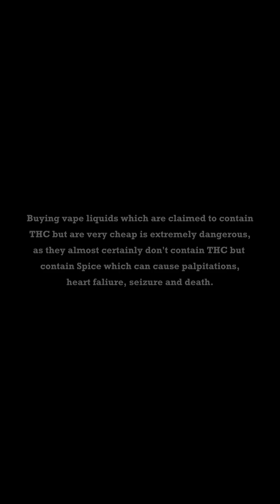DC Nick Burnett testing for Spice in a vape the buyer thought was THC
Spice in vapes and synthetic opioids in bad batches of pills

• Revolutionary handheld devices detect lethal synthetic drugs in seconds
• Technology helps police and prison officers protect vulnerable drug users
• Real-time detection enables life-saving warnings about dangerous substances
• Devices deployed across UK forces to combat surging synthetic drug epidemic
• Breakthrough protects communities from unregulated chemical threats

A revolutionary handheld device that helps to save lives by detecting dangerous synthetic drugs almost instantly has won its creators a prestigious Royal Society of Chemistry Horizon Prize.

Team Harm Reduction has developed portable technology that can identify lethal synthetic substances within seconds, enabling police and prison officers to issue immediate warnings that protect vulnerable drug users from potentially fatal substances.

The groundbreaking devices are already being deployed across UK police forces and prisons, where staff use them to rapidly identify dangerous drugs and alert communities about life-threatening substances circulating locally.

Unlike conventional laboratory testing that can take days or weeks, the team's innovation provides instant results, allowing officers to issue real-time warnings when they discover particularly dangerous drugs that could kill users.

The technology has proven especially critical in detecting synthetic drugs concealed in e-cigarettes, an emerging threat that puts young people at particular risk as criminals exploit new methods to distribute dangerous substances in schools and communities.

In honour of the team’s work, the Royal Society of Chemistry has selected the group to receive the Analytical Science Horizon Prize, also known as the George Stokes Prize.

Nick Burnett, drug expert with Devon & Cornwall Police, explained how the project works on the streets: “It allows us to triage substances seized, especially where a user has had an adverse reaction from taking an illicit drug, and identify potential risks.

“This then provides live information to us and we can liaise with our local drug treatment agencies and provide live data and issue a drug warning, keeping the user cohort safe.”

The devices can test for the presence of synthetic opioids which may be found in pills or powder form and are a danger to adult drug users, and also for the presence of synthetic cannabinoids which can be found in vape liquids and are commonly referred to as “Spice”. Consumption of this illegal synthetic drug through vaping can lead to palpitations, heart failure, seizures and death, and is a particular risk to young people who think they have purchased a cheap THC vape liquid (also illegal in this country) when in fact it contains Spice which is much more potent and unpredictable in its harmful effects.

Chief Superintendent Sheon Sturland of Devon & Cornwall Police said: “I’m extremely proud and impressed with the work that Nick Burnett and our Drugs team have done with Professor Pudney and Team Harm Reduction. The recognition represented by this prestigious prize is well deserved all-round."